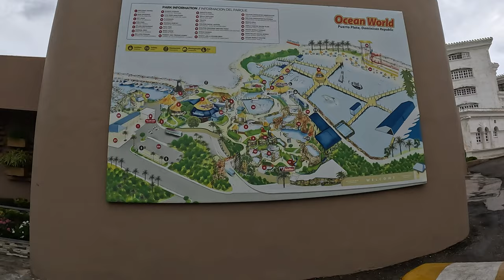Road Trip Dominican Republic Part 2 - 4K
Join me on an epic road trip exploring some amazing landscape and culture.
In this video, I make my way from sabama de la Mar to Sosua and rip out to Ocean World in Puerto Plata for a day. I stayed in Sosua,  but unfortunately I didn't get a bunch of footage in that area. I was warned more than a few times about flashing cameras and things around the area and just didn't have an overall good vibe flowing through me in the streets. There was a lot of aggressive people pushing things on me and setting me up into situations where I had to buy my way out. Not the best place I've ever roamed.

It sure was a great drive to get there though and an even better drive leaving!

I have affiliated with amazon and that is where I buy most of my supplies, you can click any one of the links below to directly access some of the items I use in my adventures!

Petzl Actik Core Headlamp (600 Lumens)

Portable Vlogging Light
Streamlight 88052 ProTac HL USB 1000 Lumen Professional Tactical Flashlight with High/Low/Strobe

Sony E 11mm F1.8 APS-C Ultra-Wide-Angle Prime for APS-C Cameras
Sony SEL70350G Alpha 70-350mm F4.5-6.3 G OSS Super-Telephoto APS-C Lens
Sony Alpha 6700 – APS-C Interchangeable Lens Camera with 24.1 MP Sensor, 4K Video, AI-Based Subject Recognition, Log Shooting, LUT Handling and Vlog Friendly Functions
DJI Mic
GoProHero 11 Black
SanDisk 2TB Extreme Portable SSD
Travel Case for SSD
DJI Mini 3 pro